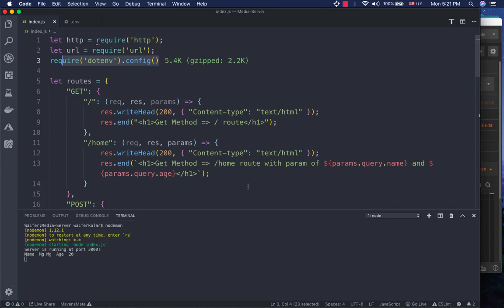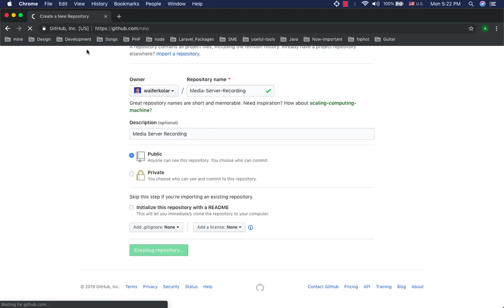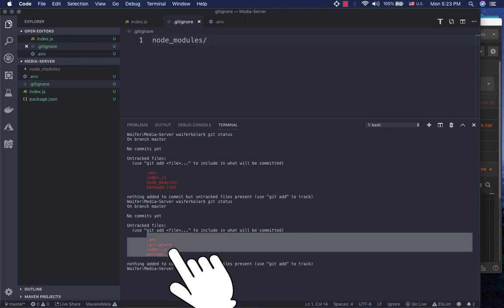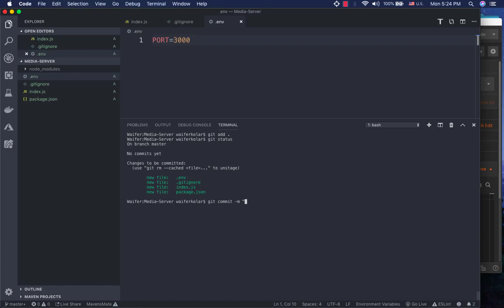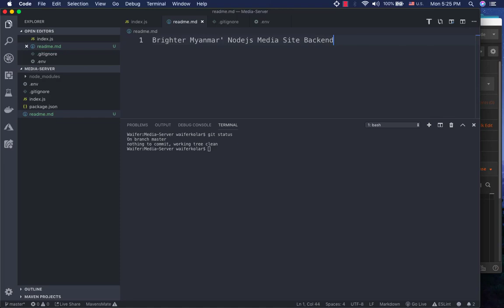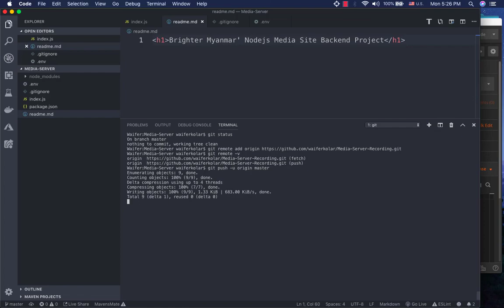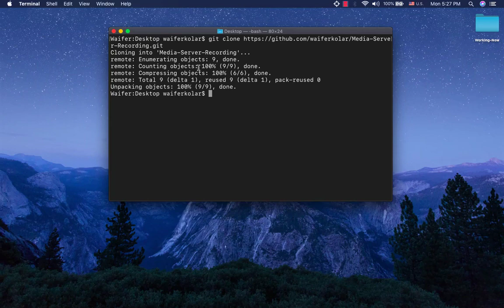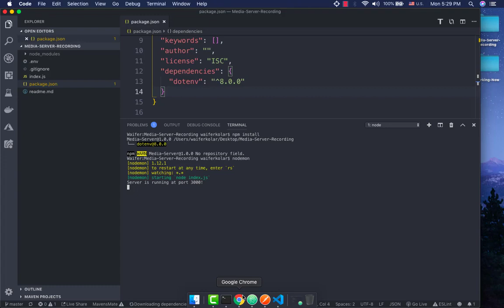38 GitHub Project